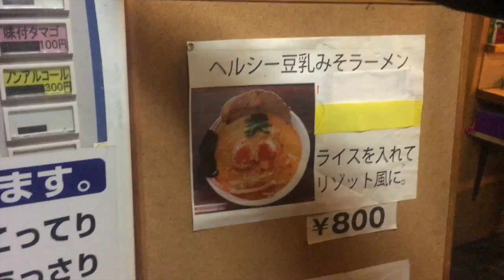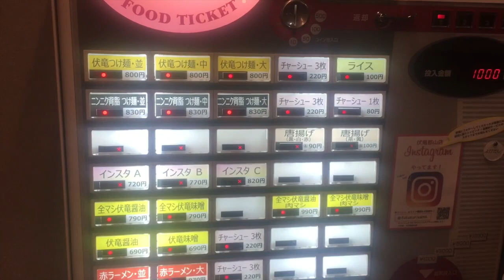らーめん スノーボーダーいきつけ 福島県の おすすめらーめん（でんでん）（伏竜） 塩山陸 ジーマくん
スノーボード映像場所　ハーフパイプ（ハンターマウンテン）
ラーメン映像場所　１.でんでん　２.伏竜
塩谷　陸　しおやりく　スノーボーダー
中島　のりやす　ジーマ　スノーボーダー
熊崎　圭人　くまざきけいと　スノーボーダー
あだち　だいき　トレーナー　郡山市とうばい接骨院